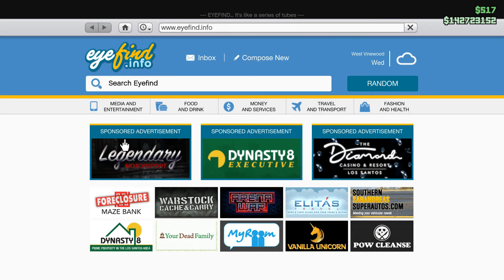Benefactor SM722 New DLC Car - Is it Good! | Customization and Testing.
New Drip Feed Vehicle From The Criminal Enterprises DLC is here.